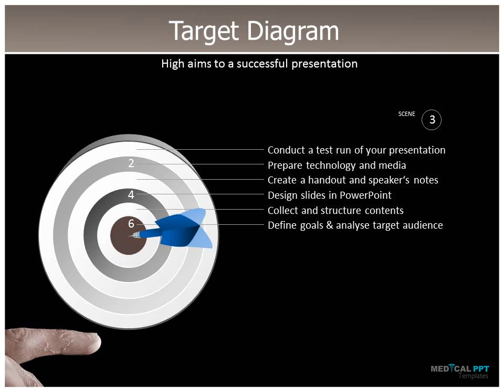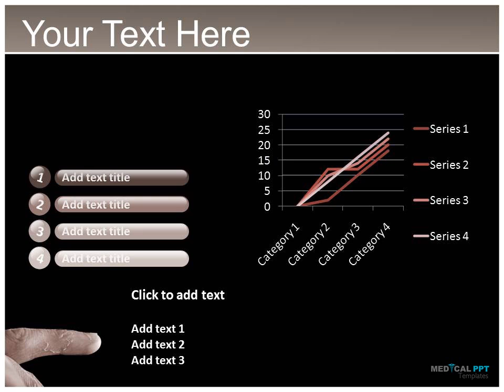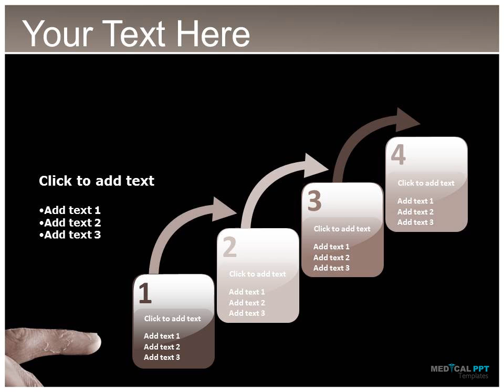Allergy PowerPoint Template - medicalppttemplates.com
Download Medical PowerPoint templates, Allergy PowerPoint Templates and Backgrounds. Make you Medical PPT Professionally look.